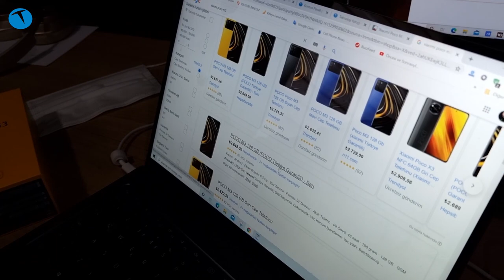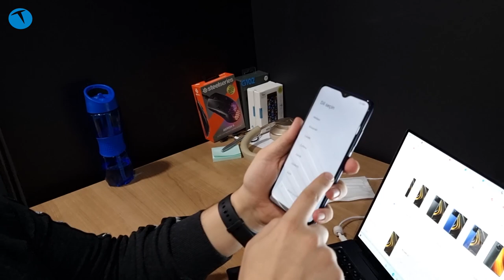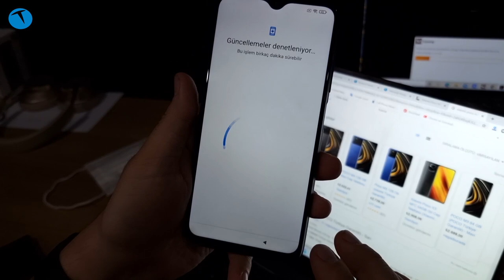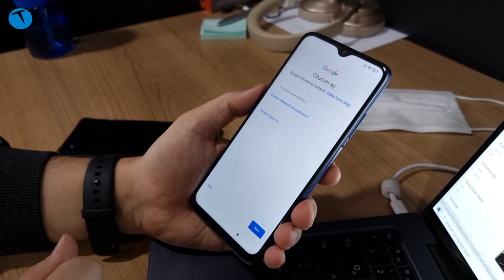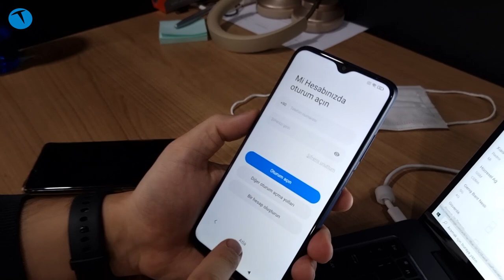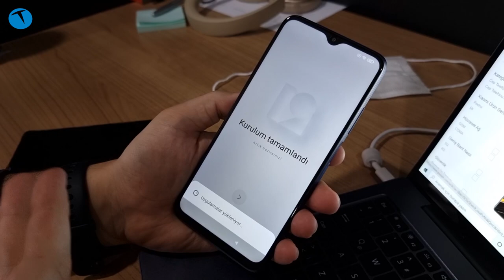Xiaomi Poco M3 kutudan çıkıyor! 2600 TL'lik makine... ateş ediyor!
Xiaomi'nin yan markalarından biri olan Poco'nun yeni modeli M3 biraz geç de olsa elimize ulaştı. Peki Poco M3 bizlere neler sunuyor? Gerçekten 2600 TL'lik fiyatını hak ediyor mu? Bu ve benzeri soruların cevabını önümüzdeki günlerde gelecek olan inceleme videomuzda bulabilirsiniz.

Bugün ki içeriğimizde ise Xiaomi Poco M3 kutusundan neler çıktığına beraber göz atacağız. Ayrıca telefon hakkındaki ilk yorumlarımızı da bu videoda bulabilirsiniz.